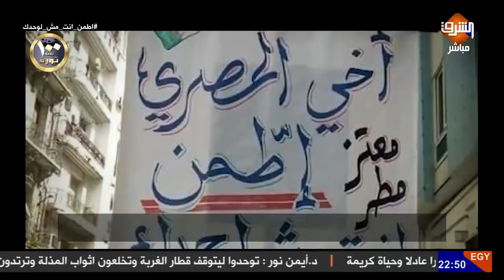نوبة الصحيان .. مش هتكون مصرية بس ؟!!